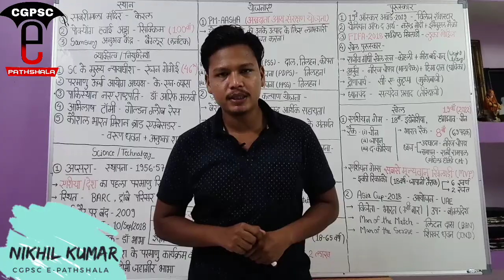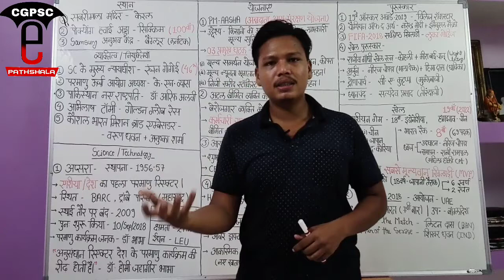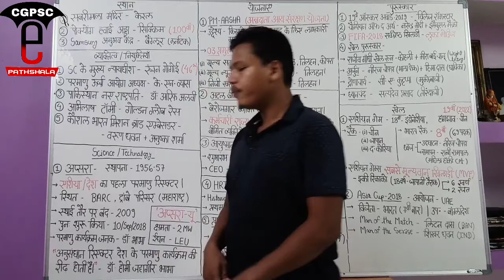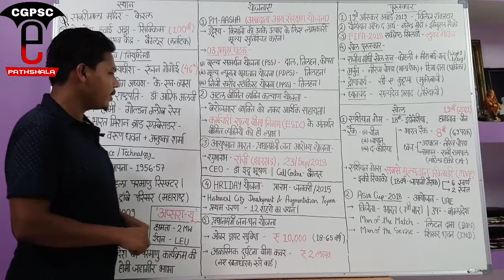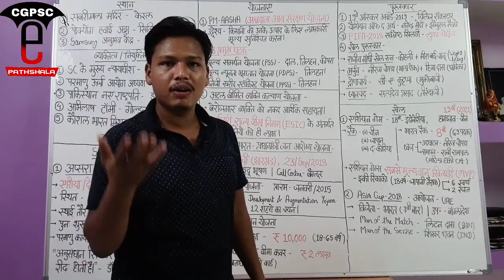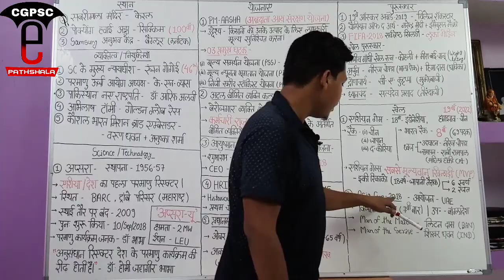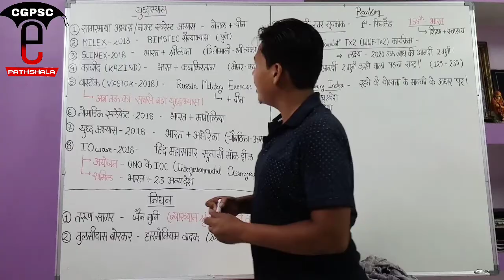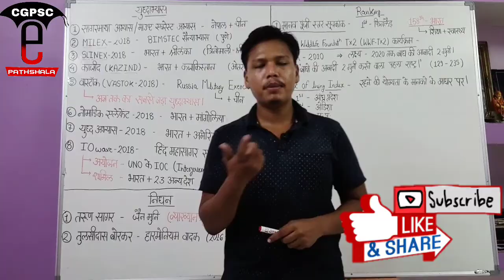राष्ट्रीय एवं अंतर्राष्ट्रीय करेंट अफेयर्स (सितंबर-2018)|Current Affairs Sep-2018|CGPSC e-pathshala